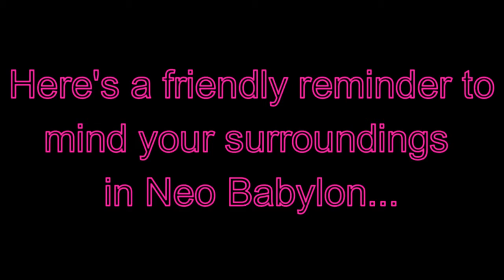We Don't Stop Until We're Millionaires! (Pt. 2) | Spelunky 2 Ep. 12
What can I say? This is a solid run, but security at Tusk's is tight!